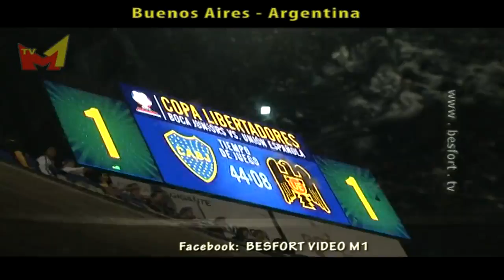Diego Maradona (R.I.P.) ⚽ nga Buenos Aires pershendet kosovaret!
Sot vdiq legenda i futbollit Diego Maradona (R.I.P.)
Ne kete video dubleri i famshem i Diego Maradones ne Buenos Aires duke pershendet kosovaret!
Poashtu edhe disa pamje nga ndeshja ne futboll ne kuader te Copa Libertadoros (Kupa e Amerikes Jugore) mes Boca Juniors (Argjentina) dhe Espanjol (Chile)
Kjo pjese e videos eshte shkeputur nga emisioni i kamermanit te M1-shi, Besfort Hasanaj Çibis ne kuader te emisioneve "Udhepershkrime nga Metropolet Boterore"